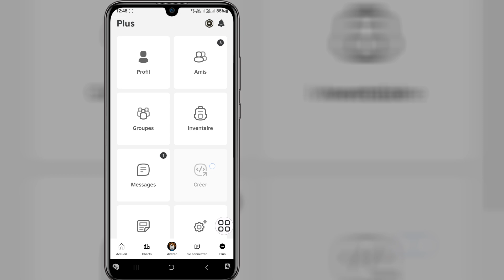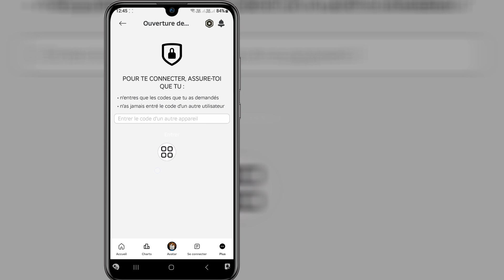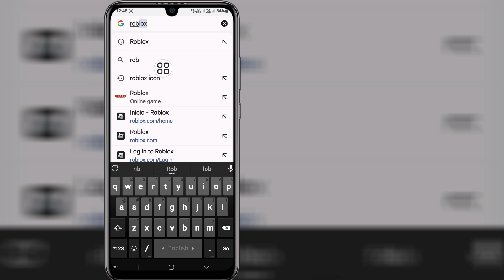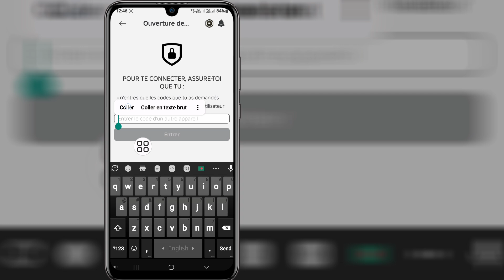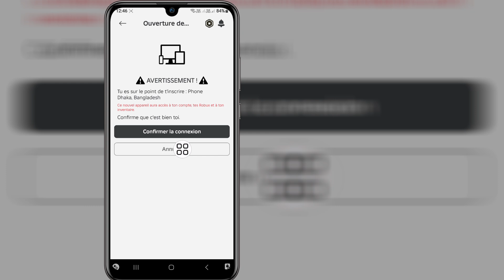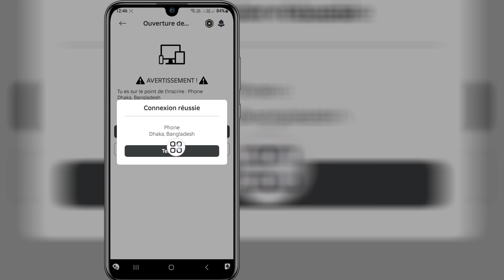Comment se connecter à votre compte Roblox sans mot de passe sur un autre appareil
Cette vidéo vous montrera comment vous connecter à votre compte Roblox sans mot de passe sur un autre appareil | Vous montrera le processus le plus simple pour

Alors continuez à regarder la vidéo complète sans sauter pour apprendre 2 Comment vous connecter à votre compte Roblox sans mot de passe sur un autre appareil